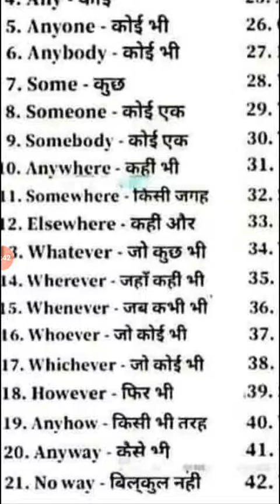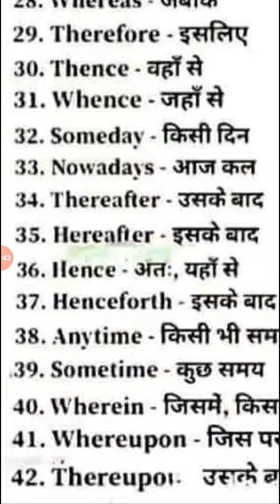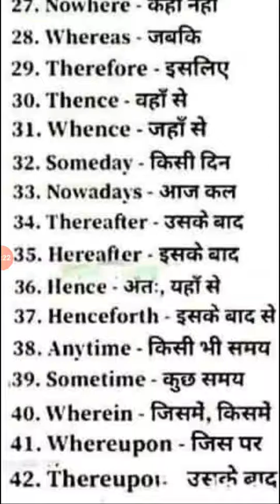VOCAB SERIES Of 1 LAKH ENGLISH WORDS PART -44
Vocab Series of NEW English words with hindi meaning  for spoken English learner.